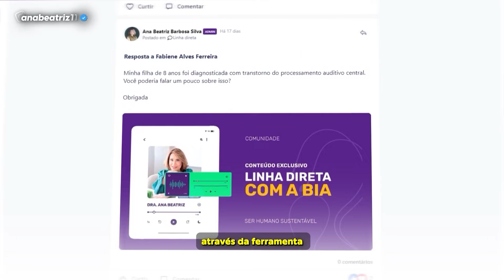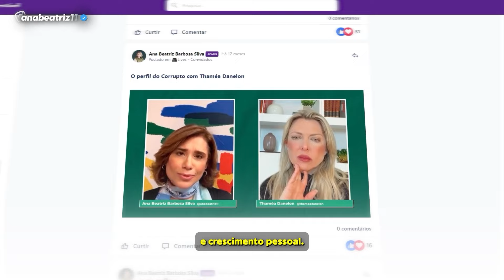As EMOÇÕES da ADOÇÃO: ENTENDENDO os DESAFIOS - Renata Darzi e Pedro (Parentalidade Atípica)